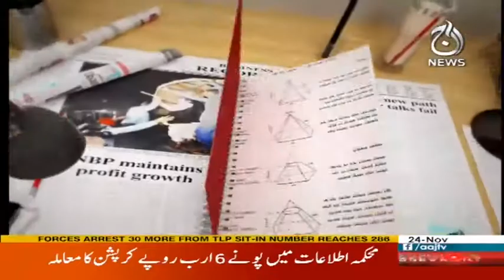Good Morning Aaj - BLAST IN PESHAWAR - 24 November 2017 - Aaj News